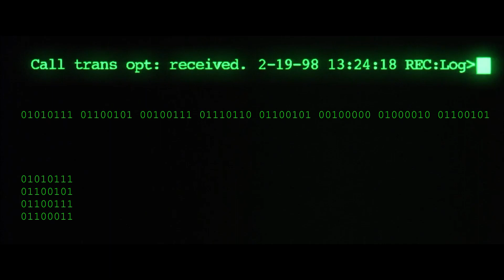I Made This Movie, And So Did You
A brief overview of how the Matrix (Movie 1) is all about the same character from different perspectives.  Included are some references to reputable sources as well as memes.

Join me as we search for deeper meaning in art, and discuss parallels between the world of fiction and the world we live in.

I hope you find this interesting, I'm taking requests for future content!